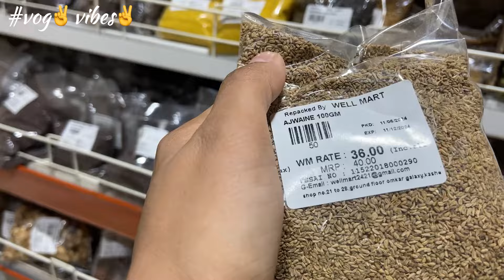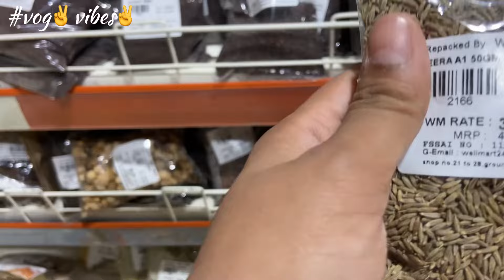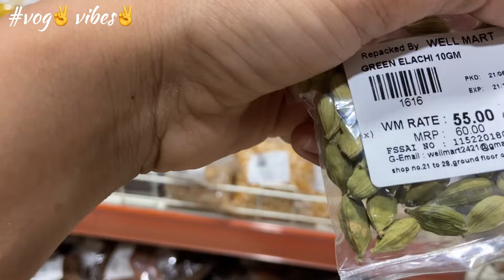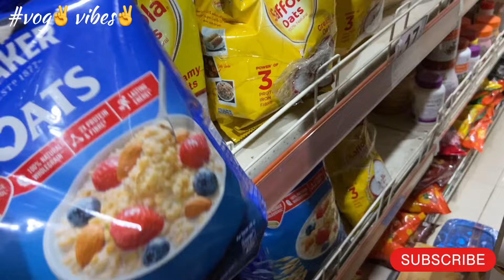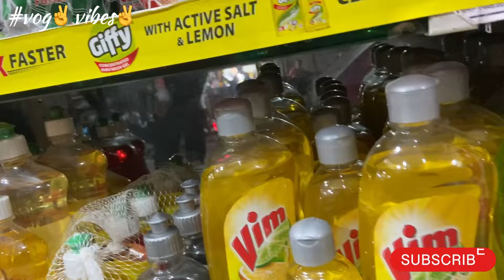खुप दिवसांनी गेली घरचं सामान भरायला आणि मंगळवारच्या मार्केटला /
खुप दिवस मंगळवार बाजारात गेली नव्हती आणि घरच सामान ही भरले नव्हते तर आज जाऊन केला सर्व खरेदी